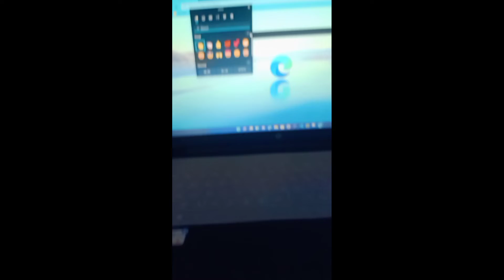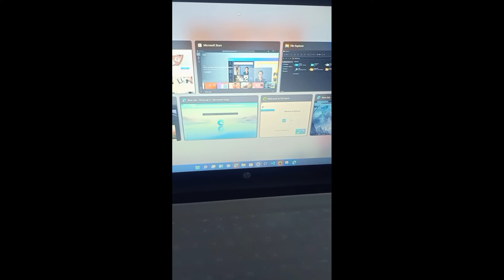Dhamaka video. last one🥰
WATCH ALL THE VIDEOS POSTED ON THE MAGIC HUNTERS